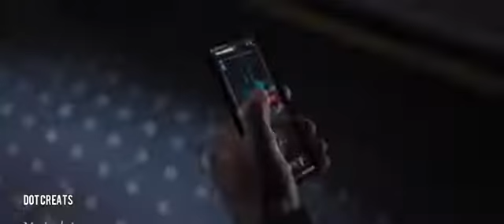Avengers KGF version Tamil/ dheera dheera/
.for more information about the video.